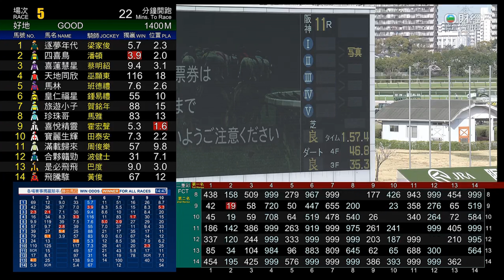日本大阪盃 Japan Osaka Hai 一級賽 G1 2023-04-02 2000m 金積驥 Jack d'Or 阪神競馬場 Hanshin Racecourse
Time = 1:57.40

9 金積驥 Jack d'Or
11 星映天下 Stars On Earth
13 野田小子 Danon The Kid
7 摩天威獅 Matenro Leo